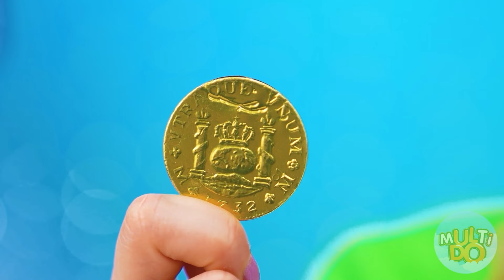Bubble Gum vs Chocolate Food Challenge | Epic Food Battle by Multi DO Fun Challenge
What food do you like best? Meet the new challenge, today will be a lot of fun!

Be sure to share it with your sibling and friends!